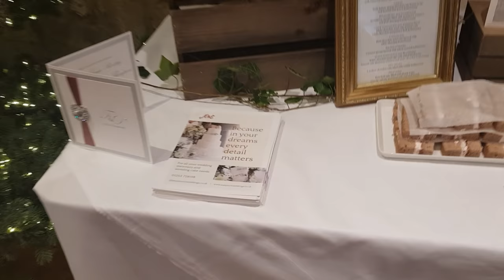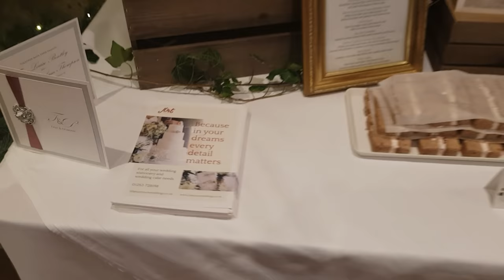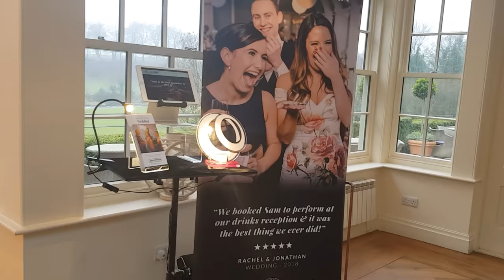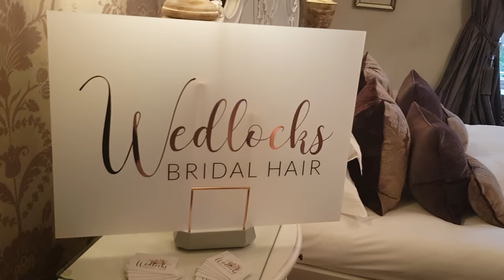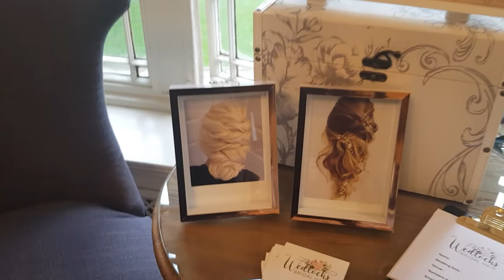Looking around the wedding/Party venue The Mitton Hall.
Looking around the Wedding/Party venue, The Mitton Hall in Lancashire.

If you fancy a nosy take a look at this video. This is The Mitton Hall in Lancashire. It's the most beautiful venue in our area, I believe.

It's where I had Frankie Jack's Christening and 1st birthday. Our UK wedding was here and my 40th birthday party.

This place means a lot to me, but also being very particular myself, I love that they are to and want everything to be the very best of can be.

When I looked around it was a Wedding Fayre day. But please remember it can be for any occasion.

If you want to talk weddings or parties then please speak to the Dream Makers team.

Wedlocks Bridal Hair.

The Flowers Girls.

Laura Jayne Makeup
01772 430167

DFC - DJ  Entertainment.